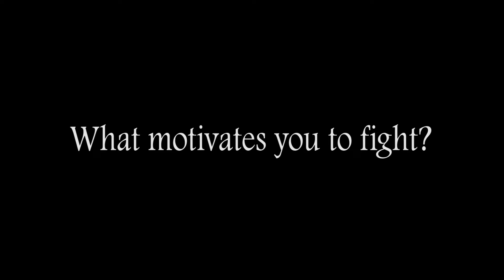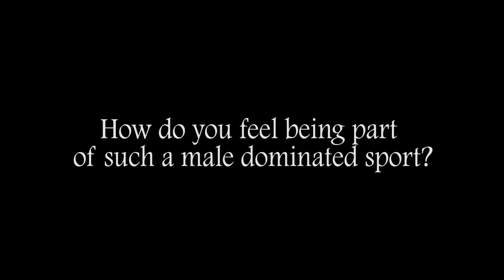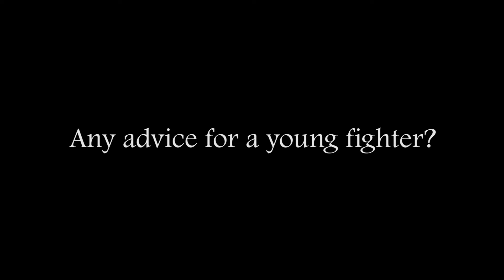Behind the Fighter: Andrea DeAngelo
New York Fighting sat down with, Lou Neglia trained professional fighter, Andrea DeAngelo. Andrea is set to fight this Friday night on the 37th  Combat at the Capitale card.   We discussed her camp, her future goals, and much more.